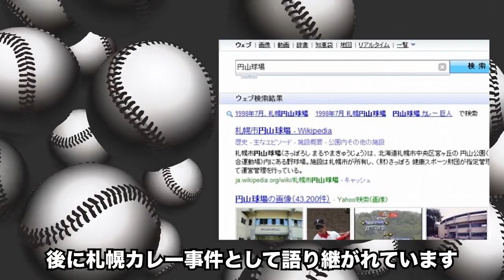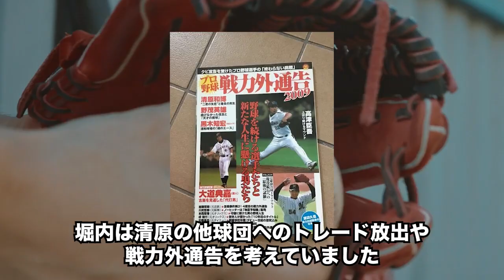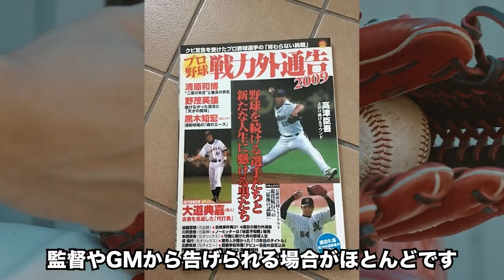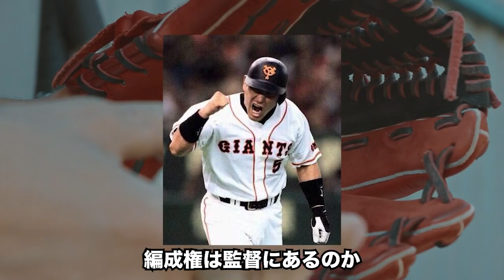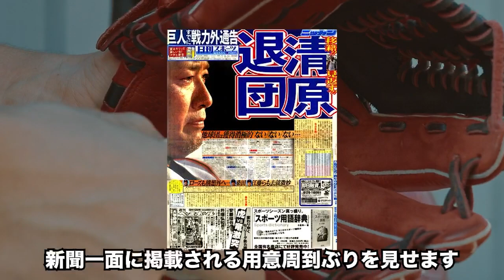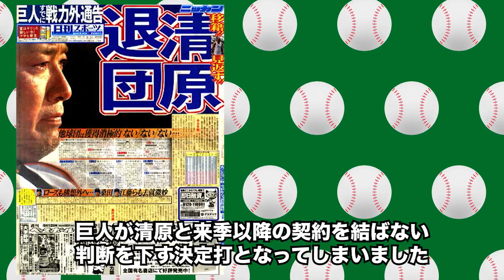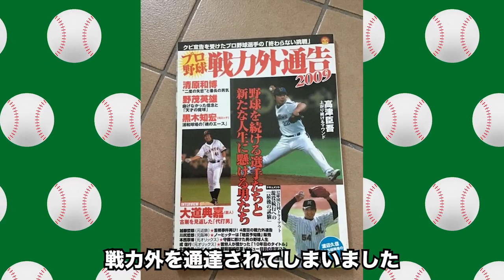【衝撃】清原和博と堀内恒夫監督の想像を超える確執に一同驚愕！巨人の暗黒期を象徴した2人のバトルがヤバイ【プロ野球】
甲子園で13本のホームランを打ち、
「甲子園は清原のためにあるのか」とまでいわれるカリスマ性。

通算サヨナラ本塁打と通算サヨナラ安打が歴代1位の
勝負強いバッティングから「お祭り男」と言われる愛されキャラ。

「清原伝説」は見る人を楽しませてきました。

そんな清原が、現役時代に1番苦しんだシーズンがあります。

それが、堀内恒夫が率いる2004〜2005年の巨人時代です。

堀内は現役時代、新人王、沢村賞、最多勝など数々の賞を獲得し、
200勝を達成しているレジェンドですが、
「悪太郎」という異名がつくほど態度が大きく、口が悪かったことで有名です。

この「球界の番長」と「悪太郎」には、
とても大きな確執があったといわれています。

今回は、清原と堀内の確執にまつわるエピソードをご紹介します。